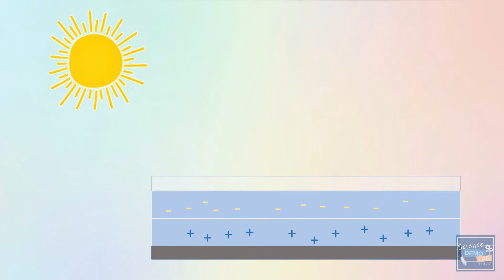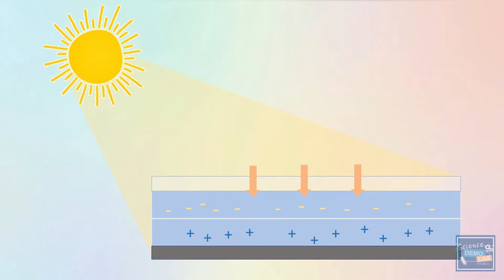第一季线上科学展示厅主题《能源》—— 1. 太阳能板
14/4 线上科学展示厅首播啦！
在首集我们将去了解太阳能板（Solar Panel），一个能广泛使用的绿色能源